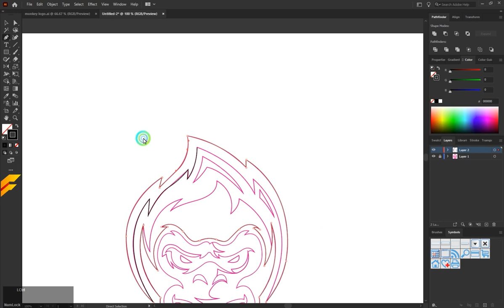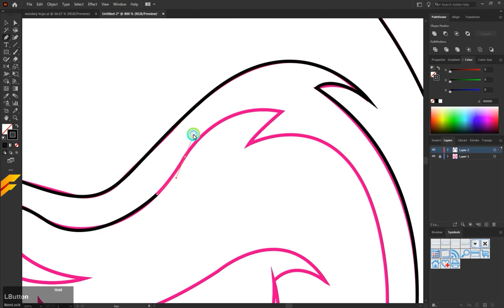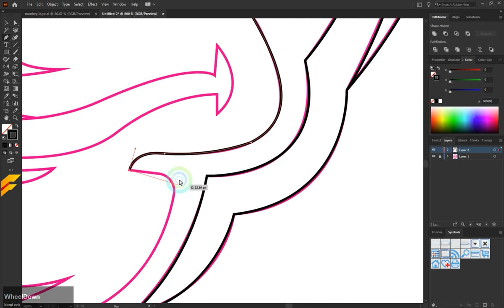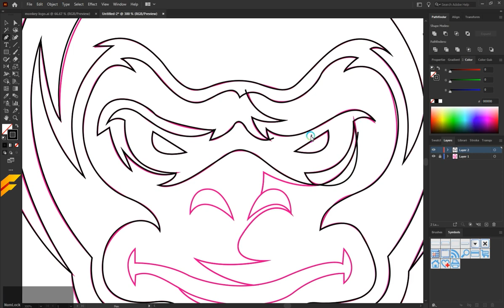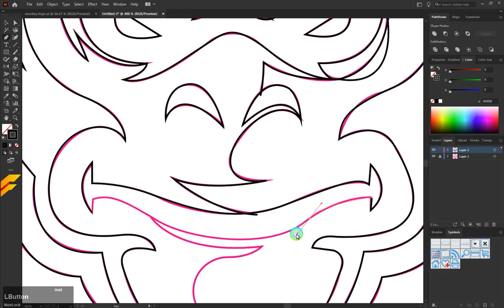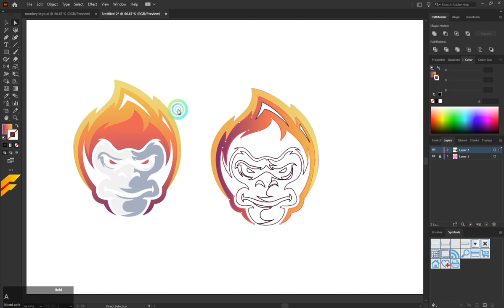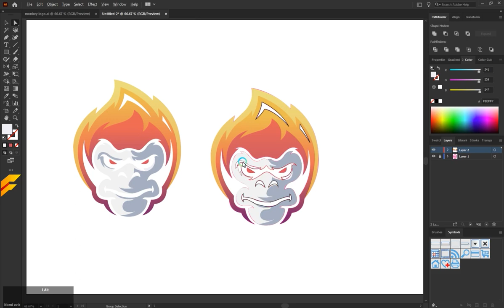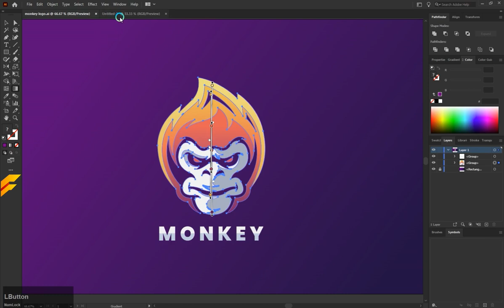Adobe Illustrator Tutorial || How To Design Monkey Logo Vector Illustration Design Tutorial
in this tutorial how to make monkey logo vector illustration design tutorial